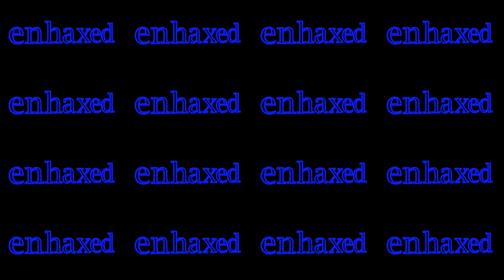Outer Wilds - Looping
This is episode 3 of my playthrough of Outer Wilds.